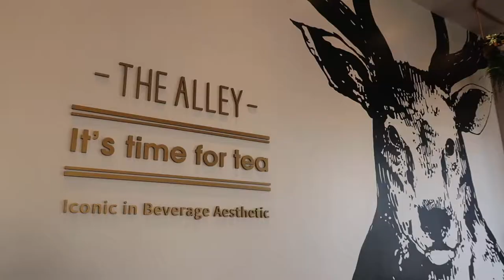The Best Dog Stroller 🐶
Featuring the 'Pet Gear View 360 Travel System Dog & Cat Stroller'!
It is so chic yet functional. Perfect accessory to walk around the mall with our maltese, Leia.